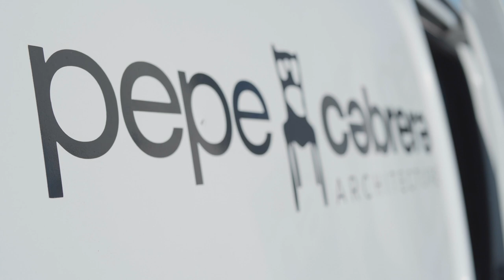Homenaje a Pepe Cabrera: dejando huella...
¡GRACIAS PEPE! Es la frase más pronunciada en este  homenaje realizado a Pepe Cabrera con motivo del 30 Aniversario de la marca. Testimonios y experiencias vividas por algunas personas que tuvieron el placer de conocer y trabajar junto a Pepe, y que han dado como resultado un emotivo y sentido recuerdo a la gran persona y maestro que fue Pepe Cabrera, dejando una huella imborrable en cada uno de ellos.
Agradecimientos a todos los que habéis hecho posible este bonito homenaje a Pepe.🖤